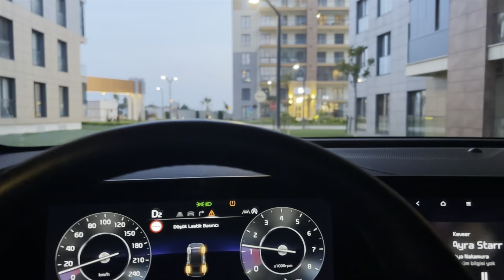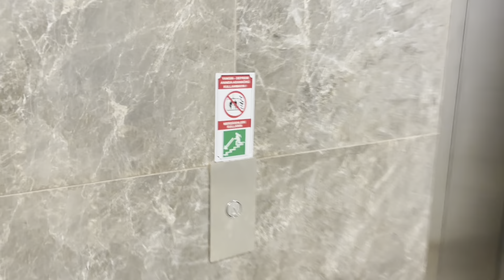MİS GİBİ BALKON KAHVALTISI|ARKADAŞIMLA KAHVE İÇMEYE ÇIKTIK☕️AT ÇİFTLİĞİNE GİTTİK🐎KIZLAR ÇOK SEVDİ💕